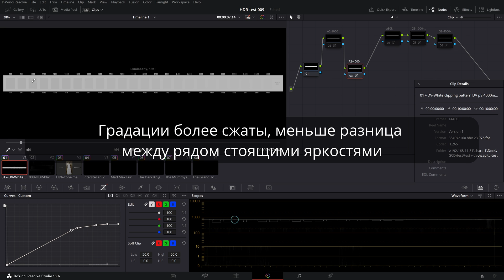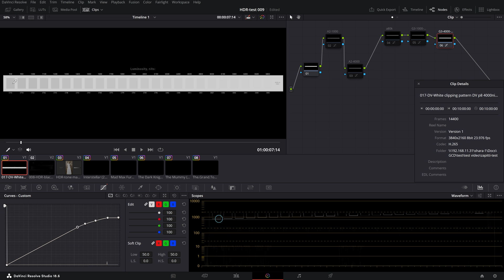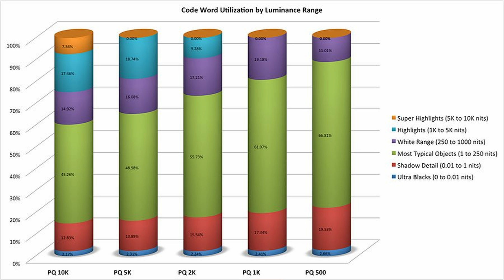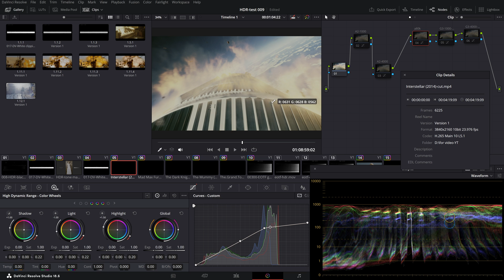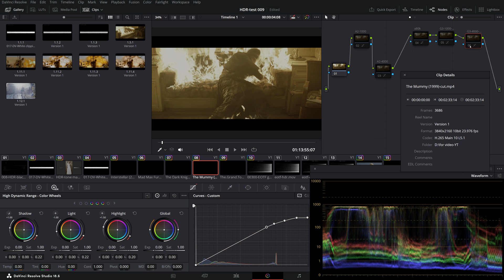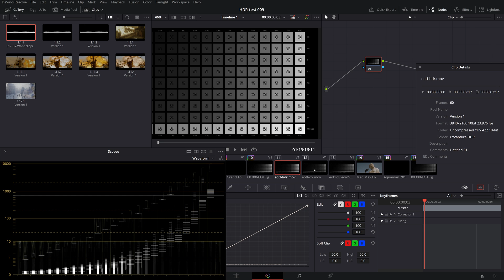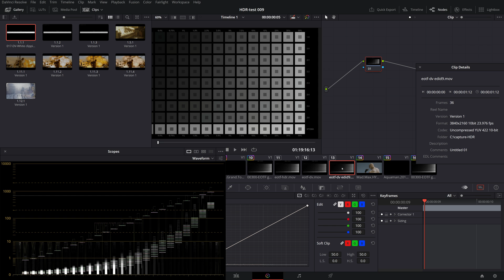Разберемся с HDR PQ EOTF. Что это такое и на что влияет.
В этом видео я покажу разницу в обработке EOTF  для разных ТВ  на примерах и сравним HDR EOTF с DV.